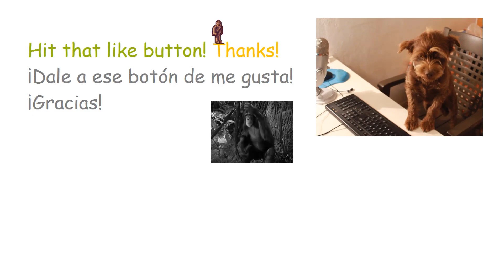El gato Pirracas me persigue # Pantera Negra (2018) # Charla informal de la película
Volando voy, volando vengo... En esta ocasión, muestro a mi amigo, el gato Pirracas, para más tarde hablar un poco de "El Príncipe de Bel-Air", perdón, el largometraje "Pantera Negra" ("Black Panther", 2018), en el que ni Forest Whitaker consigue rescatarme del más absoluto aburrimiento.

Uno de los principales fallos de "Black Panther" es que es una película política y racista: presenta a la mayoría negra como personas buenas y valientes, y a los blancos como idiotas o criminales. Básicamente, hace lo que algunos largometrajes rodados por blancos han hecho antes (y los negros se han quejado de ello). Blancos y negros cometen parecidos errores en estas cuestiones. Otro error de este largometraje está en presentar la nación de Wakanda aislada del resto de África, sin compartir su tecnología o recursos, básicamente, actúa como los EE.UU. frente al resto del continente americano. Entiéndaseme bien: tú no puedes emigrar a Wakanda, allí no eres bien recibido.

Espero que lo vean hasta el final, pues me costó más de 10 horas subir este vídeo a YouTube, con mi prioridad 0 de pequeño canal que la plataforma quiere que se pire. No sé qué está haciendo YouTube con mis vídeos, pero este se ve mucho peor que el original que yo subí. Es como si le hubieran quitado la mitad de resolución.

Supongo que si yo hubiera hecho vídeos a principios de los 80, serían como este, con Mazinger Z, Orzowei y esas cosas que nos gustaban a los niños en la época dorada 🐰🙂.

Gracias.